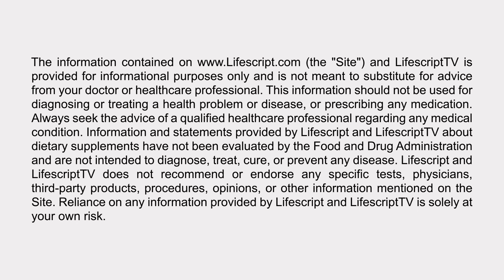Hollywood Health Report: Mary Hart on Breast Cancer Prevention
Mary Hart lost her grandmother to breast cancer, and 15 years ago her mother was treated for it as well. Now the popular TV personality, who hosted "Entertainment Tonight" for three decades, is educating other women about breast cancer prevention.